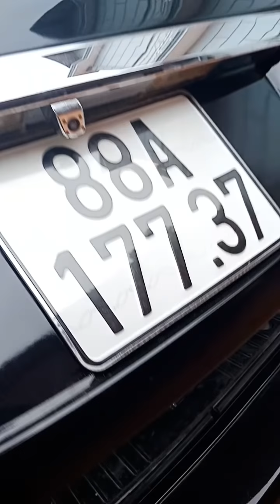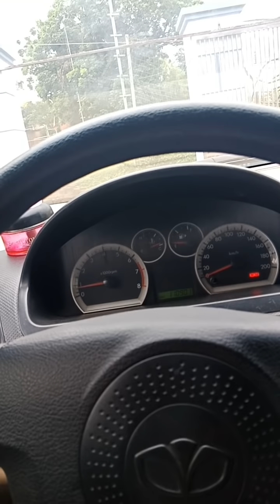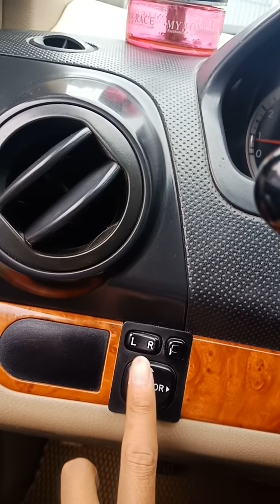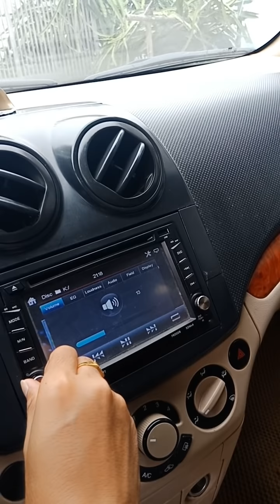Gentra 2009 giá 165 triệu lh 0783.135.686*0926.836.686